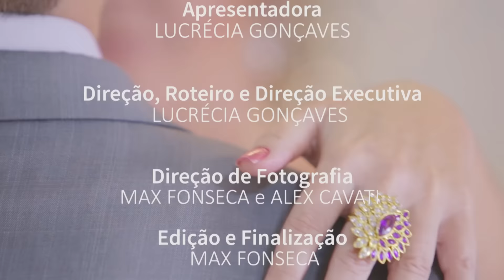Divas e Eles (Entrevista Juliano Lima) Surdez na família